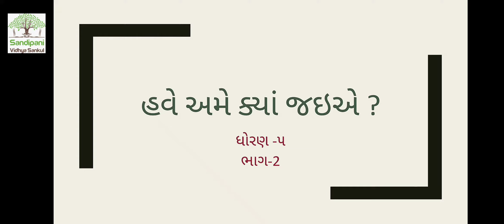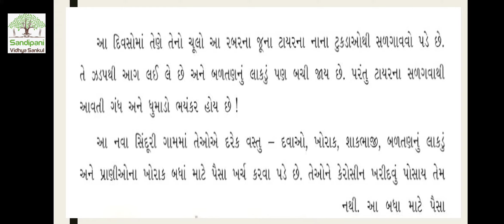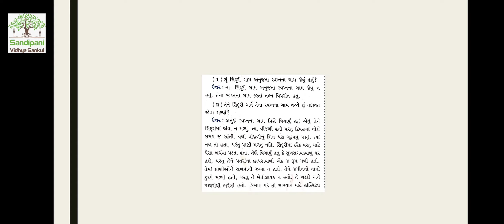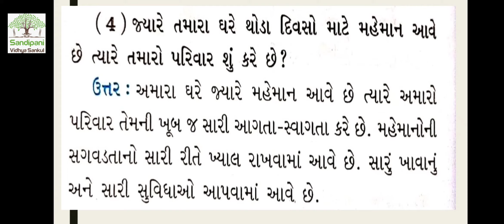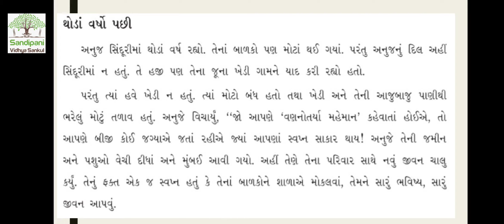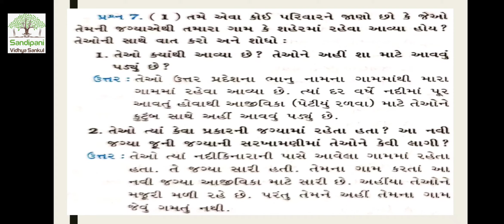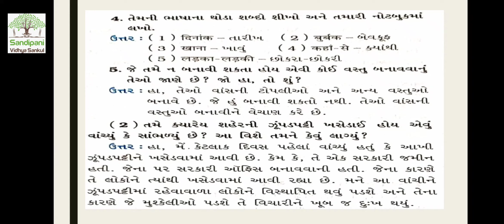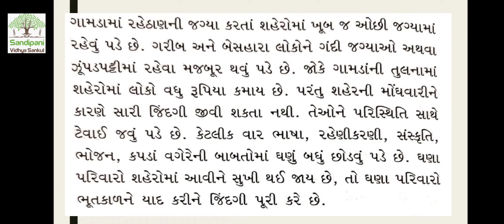ધોરણ : ૫ || આસપાસ || પાઠ : 18 || ભાગ : 2 || હવે અમે ક્યાં જઇએ